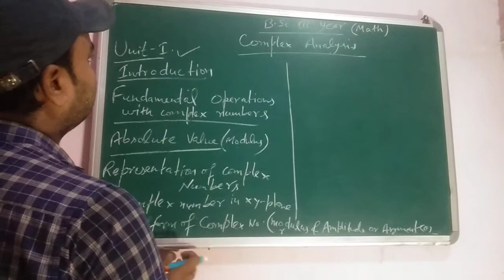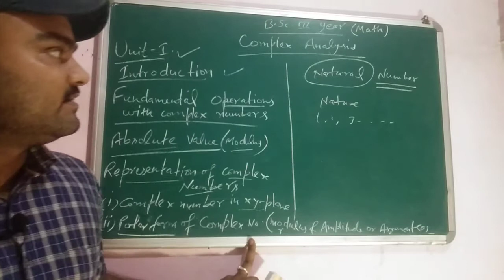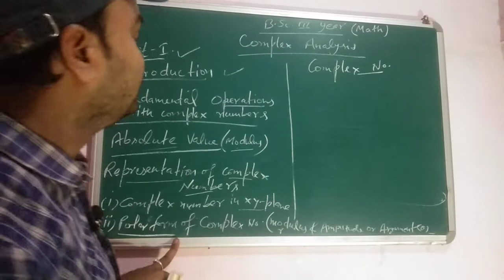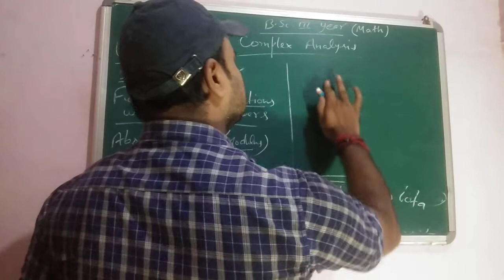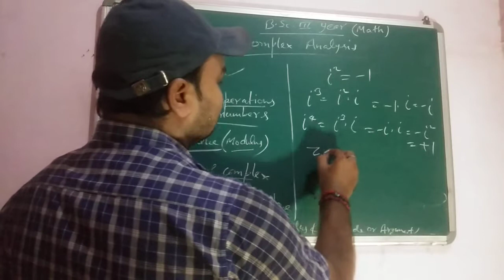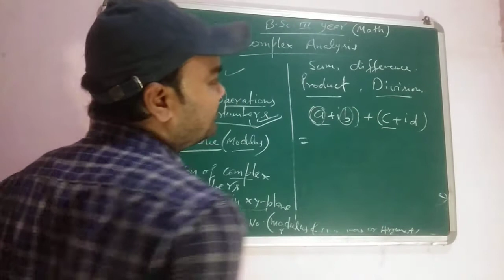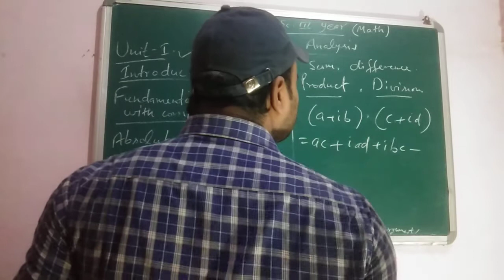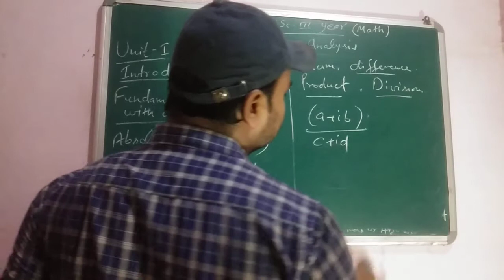Introduction of complex numbers ,basic properties of complex numbers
This video is very important for the Final year students.